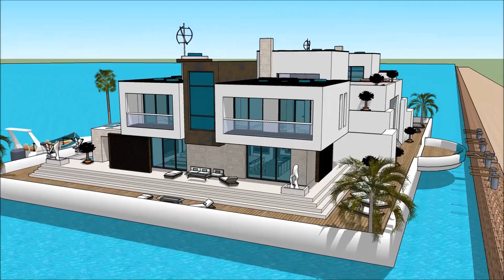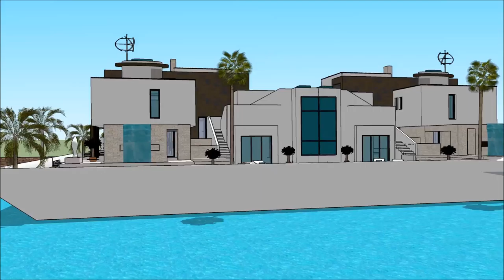Yacht Boat SIMS 3 HOUSEBOAT IN SUNSET VALLEY HOUSEBOAT PLANS AND DESIGNS WITH BASEMENT COSTOM lux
The houseboatzania launching an innovative high-end luxury yacht houseboat home design potentially as a display of exhibition of the Yacht Boat SIMS 3 HOUSEBOAT IN SUNSET VALLEY HOUSEBOAT PLANS AND DESIGNS WITH BASEMENT COSTOM    lux.

The collection of sims concepts - Houseboatzania of Yacht Boat SIMS 3 HOUSEBOAT IN SUNSET VALLEY HOUSEBOAT PLANS AND DESIGNS WITH BASEMENT COSTOM    lux consists of high luxury and architectural art pieces in minimalism combined with living on the waterfront of the harbour of

The sims houseboat yacht design has the basis to sustain living with high standards and contemporary structural design at Yacht Boat SIMS 3 HOUSEBOAT IN SUNSET VALLEY HOUSEBOAT PLANS AND DESIGNS WITH BASEMENT COSTOM    lux with numerous of prospects for excessive living and celebrating the desire of life worldwide: